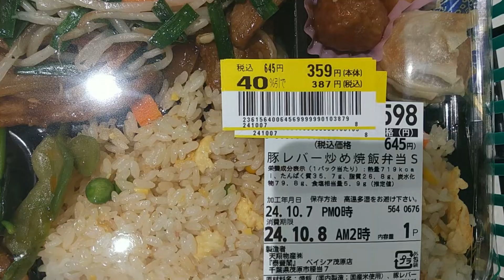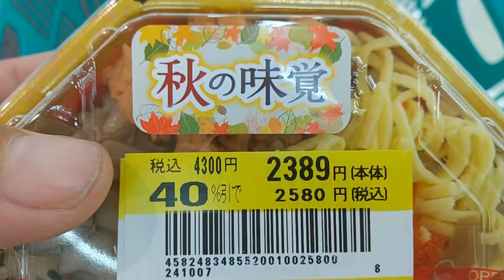衝撃すぎる【値引き】率？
熾烈な競争の中やっと手に入れた秋の味覚。ですが…
あまりの衝撃に固まってしまいました。
確認したら快く貼り替えていただけたので良かったです。
いつもワンコイン以上のお弁当を食べていないので得したわけではありませんが得した気分です。
店員さんありがとう！